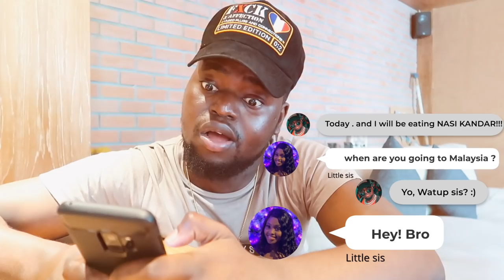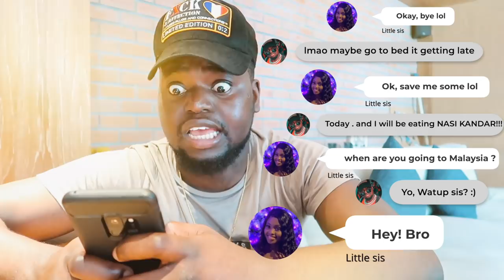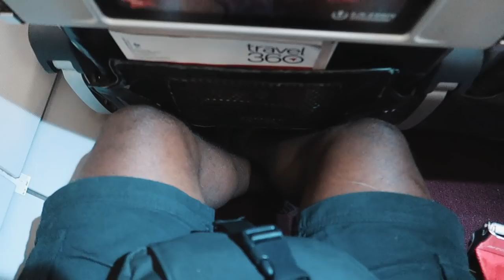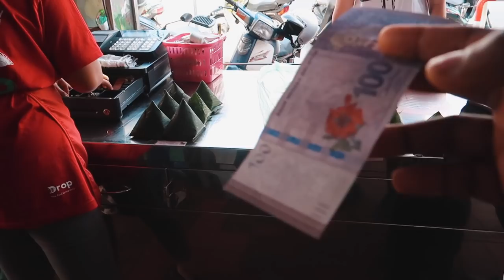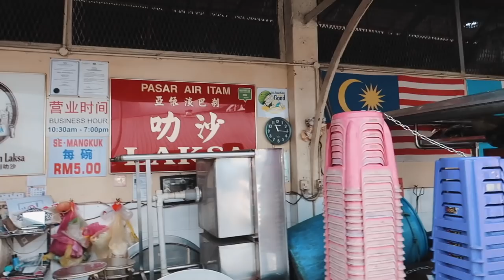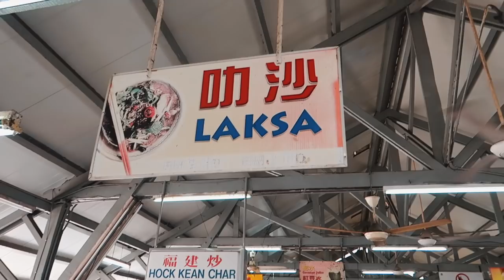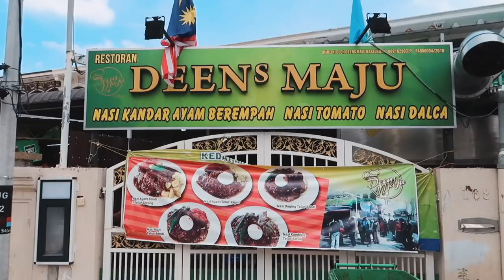Unbelievable Nasi Kandar in Penang, Malaysia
I came back to Penang Malaysia to try some of Penang best street food in the island and I can confirm the food here in malaysia are by far the best things as a foreigner like I have ever tried.

Firstly, the Malaysian are so friendly everywhere to try some local/authentic malaysian food they were happy to have me and recommending things to try and explaining the dishes to me which makes my life much easier to review and enjoy the food more.

Secondly, penang is a beautiful island is well know for it street arts and amazing street food most specifically Laksa and the famous Nasi Kandar at DEEN's MAJU. Also, went near Penang hill to try the famous Laksa the very one Anthony Bourdain ate at but sadly it was closed for the day but I eventually tried the laksa hawker centre new door.

Oh yeah, I also try the cheapest Nasi Lemak which cost RM1.80 wrap in banana leaf and I can tell you it very spicy but tasty.